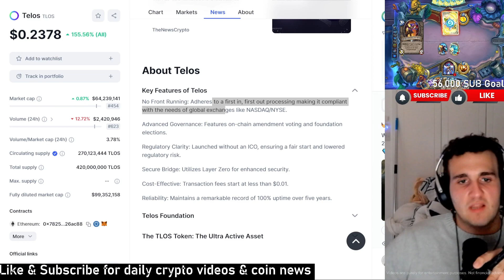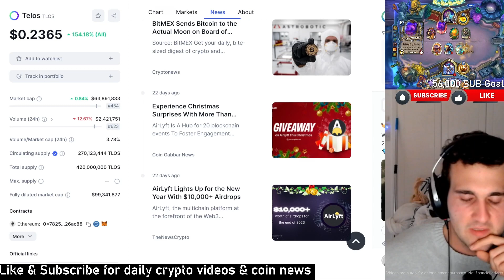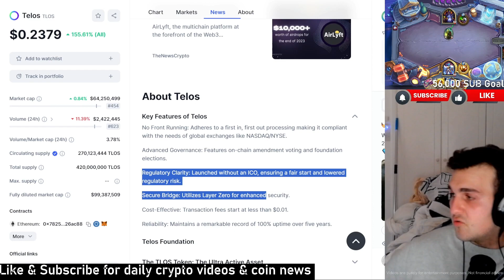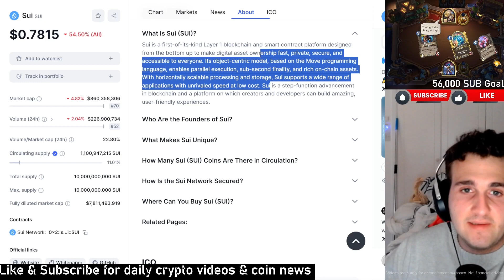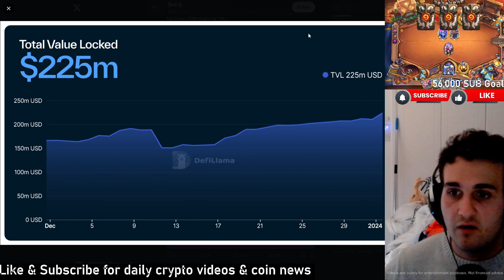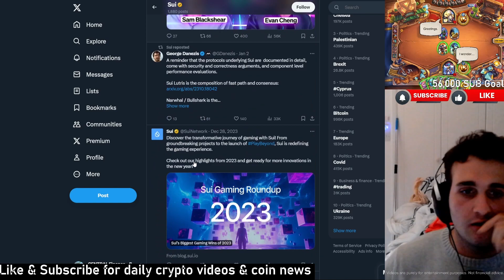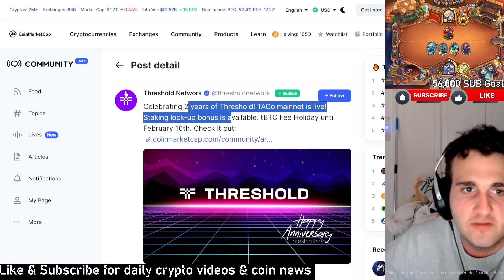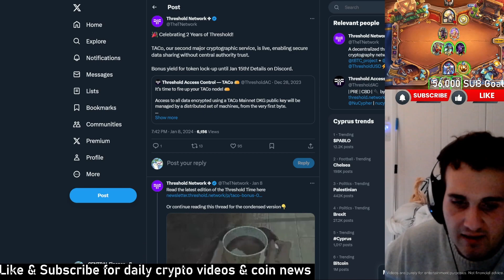$SUI $TELOS PRICE PREDICTION FOR 2024 - PRICE REVIEW PROJECTS 2024 Feb Week 2